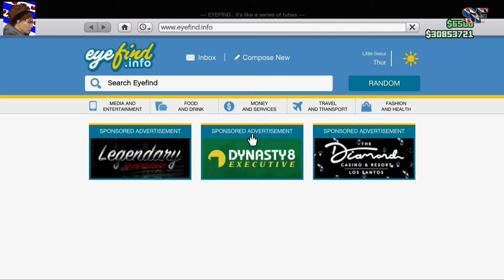SnakeFriesia GTAV Online - Security Contracts - The papparazzo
Papparazzi can be quite annoying.. and in this case we are tasked with dealing with one in the most destructive way possible..